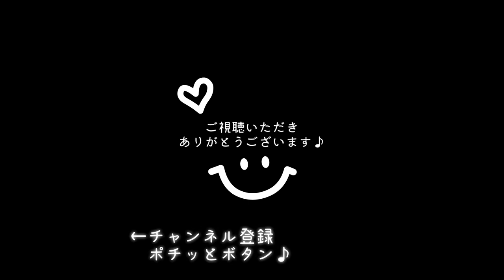猫【ミヌエット】もふもふ子猫のグルーミング🐾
こんばんは🌙
今日は、まおがとっても丁寧にグルーミングをしていたので、グルーミングの様子を撮影🎥しました。結局、動画内で言っていた作戦は、失敗…ケージの中のベッドで寝ています😢さっきから、チラッと目が合うのですが、来てくれない😭そんな、塩っ気の増した、まおが可愛く大好きです◡̈❤︎もし、よろしければご覧ください♪